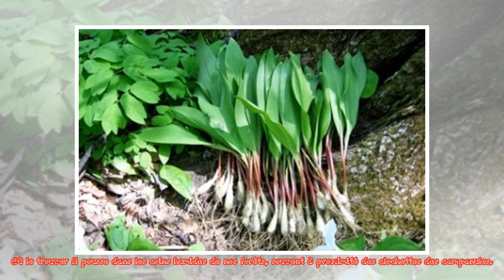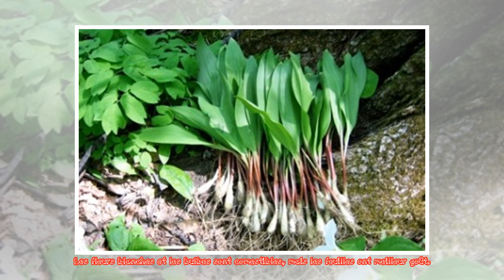Ail des bois : plus subtil que l’ail classique | kapacking.club